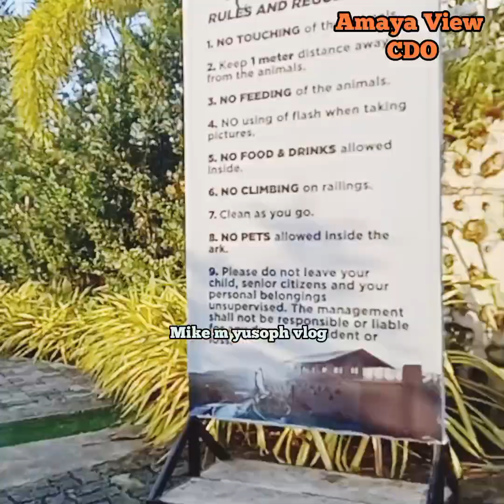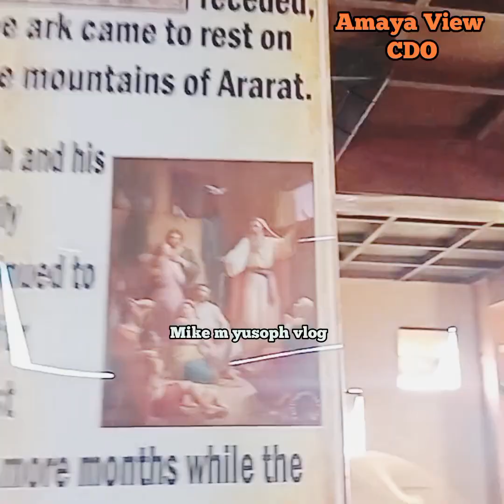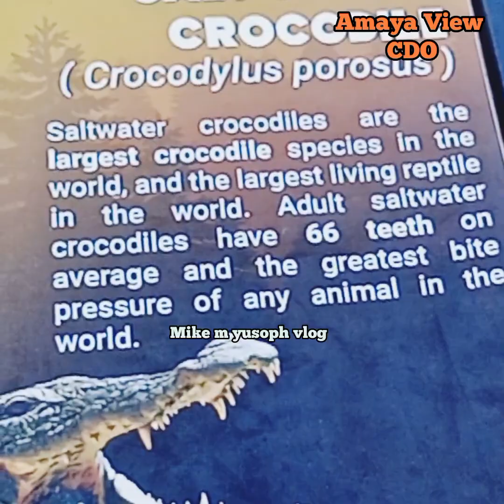Trip To Amaya View CDO. Ganda Ng View Guys..